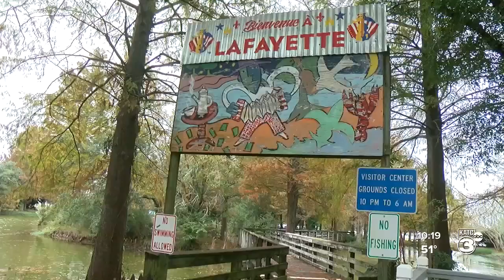Festival International donates art to Blue Monday Mission